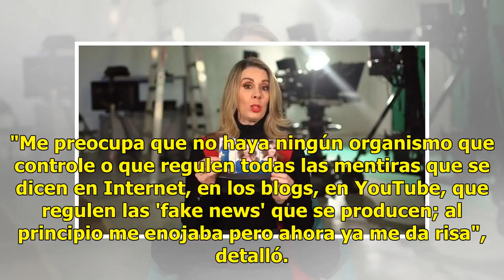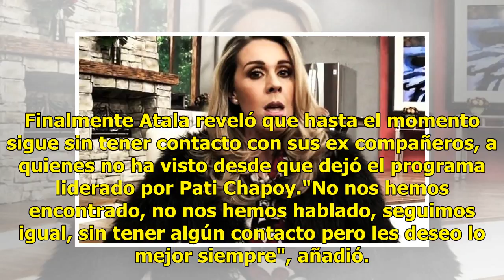Atala Sarmiento descarta su regreso a Televisión Azteca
Suscríbete ahora a nuestro newsletter Ratio: 0 / 5 CIUDAD DE MÉXICO.- Luego de que se dijera que Atala Sarmiento regresaría con un nuevo proyecto a Televisión Azteca, la conductora rechaza tal versión y explica que sigue contemplando propuestas. "Eso que dijeron que yo regresaba a Azteca es imposibl...